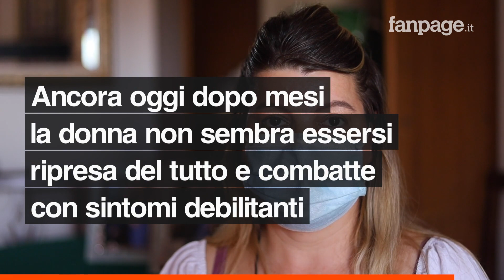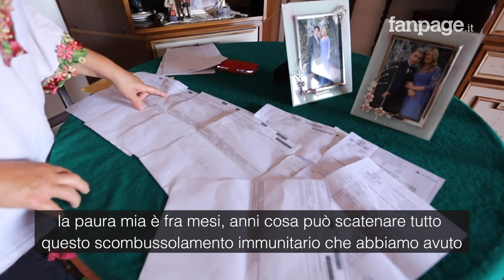Stefania guarita dal Covid mesi fa: “Ho l’affanno e perdo capelli, quanto durerà?”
Stefania Giardoni è stata tra i primi cittadini romani ad avere il Covid-19. La sua negativizzazione risale a fine aprile ma ad oggi la sua vita non è tornata alla normalità. Perdita di capelli, olfatto e gusto alterato, dolori articolari, menopausa improvvisa, affaticamento e affanno sono solo alcuni dei postumi con cui è costretta ancora a convivere.
Un calvario che ha scoperto di condividere con molti altri guariti, grazie ad un gruppo Facebook chiamato 'Noi che il Covid lo abbiamo sconfitto" che oggi conta più di duemila membri.